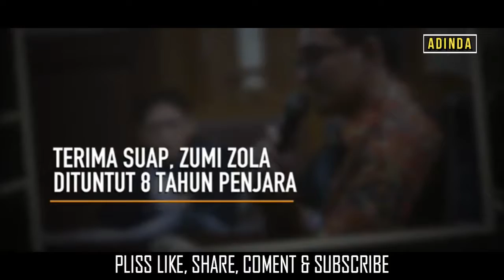Terima Suap, Zumi Zola Dituntut 8 Tahun Penjara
Gaeess.. Terima Kasih.
Telah Menonton Video Ini, Oh Ya Gaeess...

Di lancarkan Rizqinya Dan Dimudahkan
Segala Urusannya Amiiiiiiin. !!!